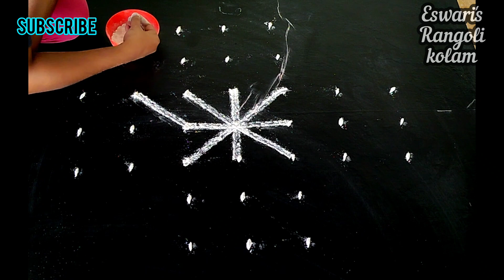Navaratri Special Rangoli kolam🌹exclusive navaratri muggulu🌹Beginners dot kolam design🌺pulli kolam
Eswari's rangoli kolam

Creative kolam Art designs by Eswari's Rangoli kolam.
Beautiful muggulu with dots.It is our tradition to draw kolam every day morning at the doorsteps.
Kolam or rangoli or muggulu is a part of Indian culture and transferred from generation to the next generation.

People draw different creative rangoli kolam designs using kolam powder which is

People also use rice flour to draw kolam & these rice flour in our doorsteps serves as food for many insects including ants.

Women create deepam rangoli or kolam designs during Diwali festival time, create very big kolam for Sankranthi or Pongal festival.

The following types of video tutorials for rangoli and kolam designs with dots and freehand are shown in a very easy step by procedure in eswari'srangolikolam channel
1. Pongal kolam
2. Diwali rangoli
3. Sankranthi muggulu
4. Margazhi kolam
5. Dhanurmasam Geetala Muggulu
6. karteeka masam muggulu
7. Vinayaka chavithi muggulu
8. Simple Karthigai kolam
9. Chukkala muggulu
10. Melika muggulu
11. Beginners rangoli
12. Friday kolam
13. easy rangoli
14. Simple rangoli
15. easy and simple rangoli
16. rangoli designs simple
17. Peacock rangoli
18. Festival rangoli

Eswari's Rangoli kolam

small kolam
small muggulu
small rangoli
3 dots rangoli
3 dots kolam
3 dots muggulu
Friday kolam
Friday rangoli
Friday muggulu